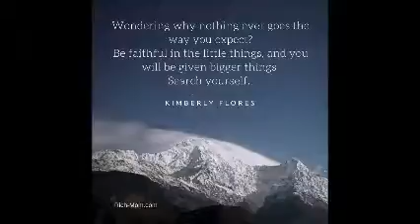The Little Things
kimberlyfloresnow.com Cheer up, as you keep hammering the little things in your marketing, you will gain muscle and be given Bigger things to master.